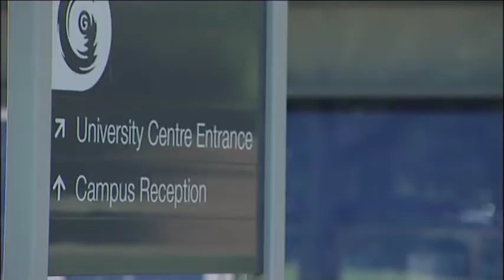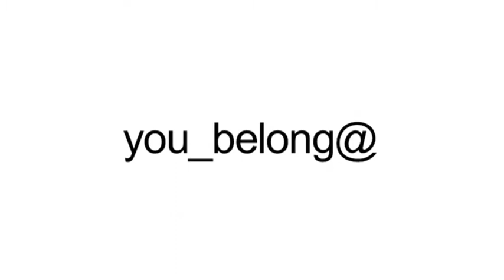Higher Education at the University Centre Grimsby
University Centre Grimsby : Greater Expectations
The NEW University Centre is built on high expectations, a focus on learning, commitment to achievement, and an engaged, practical, fun education for all students.